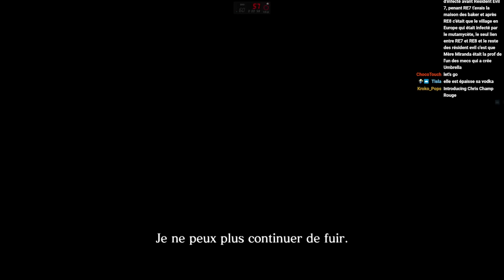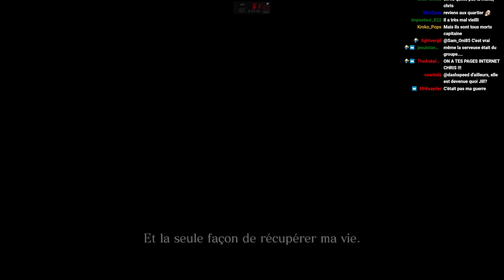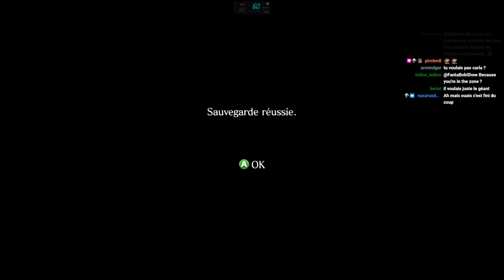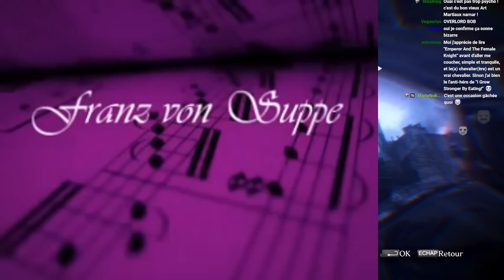[TWITCH] Resident Evil 6 - 11/03/23 - Partie [2/3]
Jeu : Resident Evil 6 (2012)

Bon visionnage ! :)